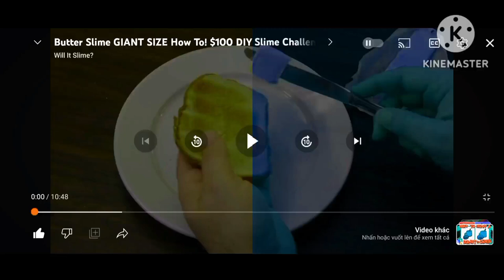Slime Yellow Cake $100.000 DIY in G Minor 100